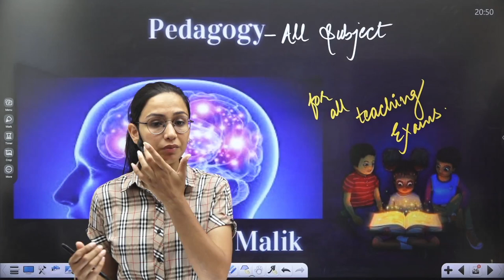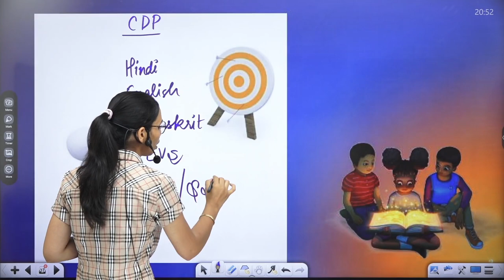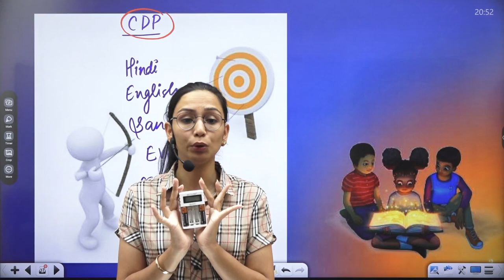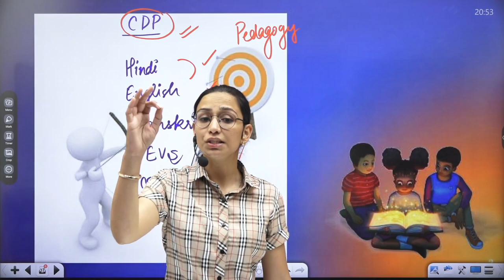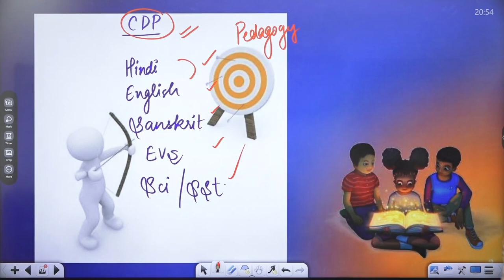Pedagogy kaise padhe ? Pedagogy trick | एक trick से सब subject तैयार | Pedagogy tricks in hindi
🔵Prepare for -
💥CTET              💥UPTET
💥S.TET              💥KVS

ctet 2021
cdp
ctet cdp
hindi class
uptet hindi
pedagogy all subject,
pedagogy online best class,
ctet cdp
uptet cdp
ctet hindi
ctet 2021
ctet 2021 hindi pedagogy
uptet hindi